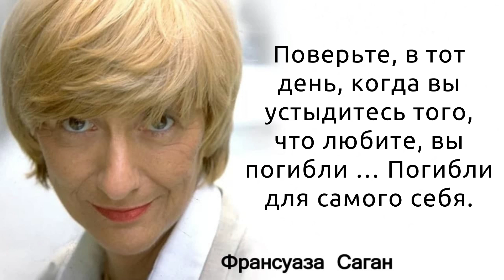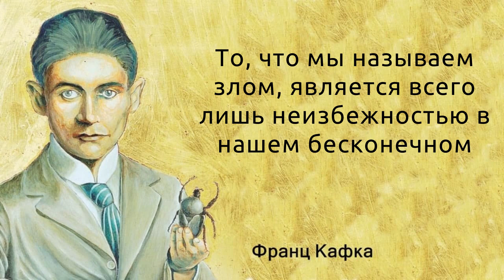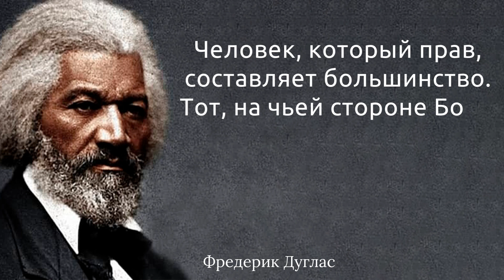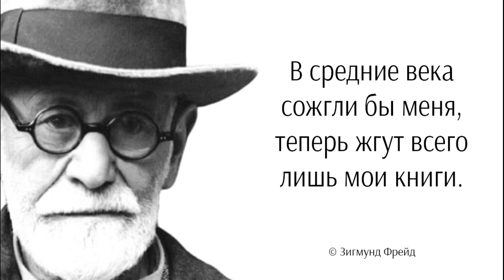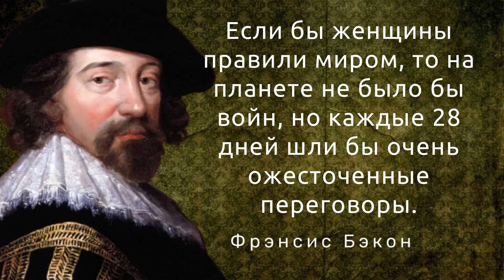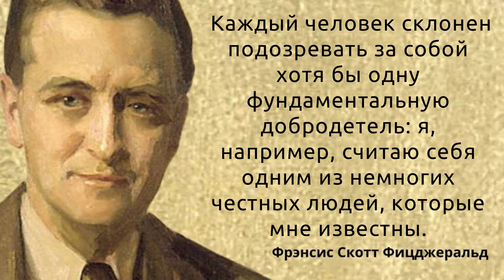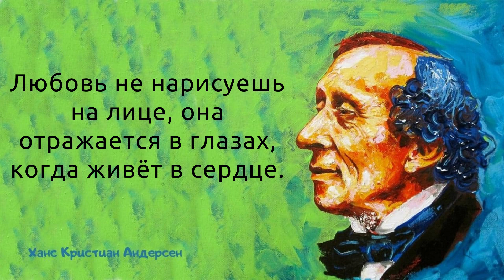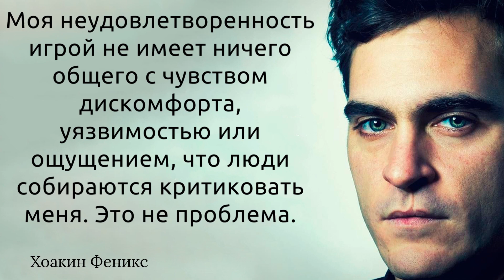Сборник лучших цитат и высказываний талантливых и великих людей